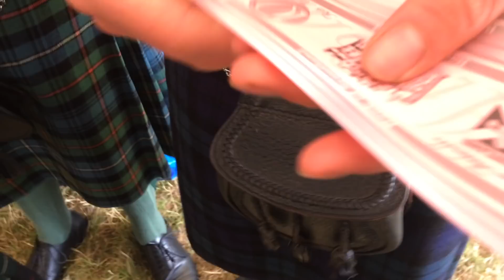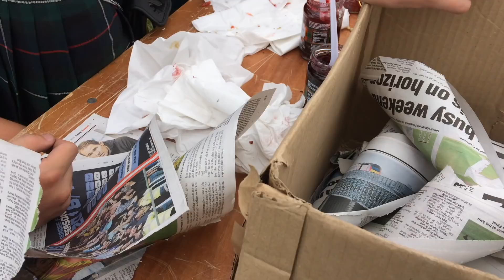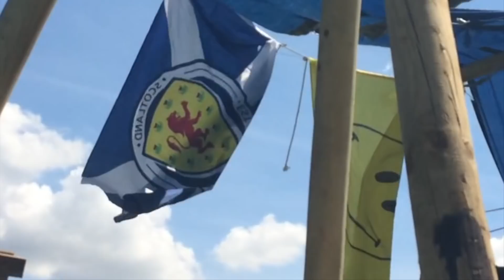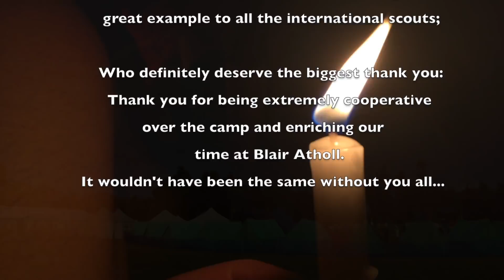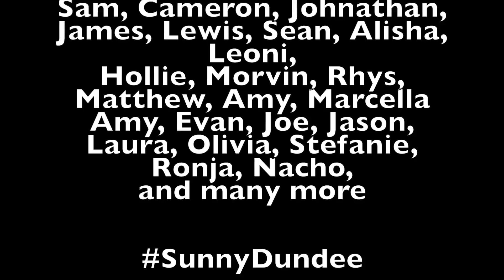BLAIR ATHOLL 2018 VLOG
Showcasing my experience from Blair Atholl Jamborette 2018!

This camp changed my life. Did it change yours?

The Blair Atholl Jamborette is Scottish Scouting's premier international event. ... The Scottish Scouts and their overseas guests camp in joint patrols on subcamps and live and work together under the watchful eye of the subcamp teams.  But most of all have fun!

Haste ye back!

Filmed on iPhone 5s and Apeman A77 Action Camera
Filmed and edited by Aidan Lynch